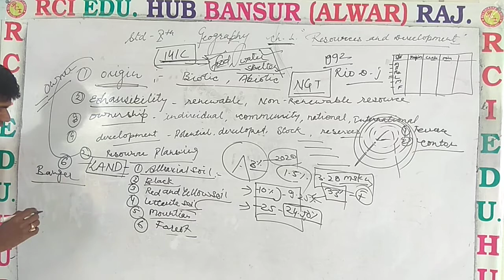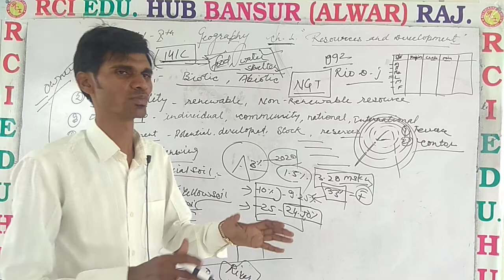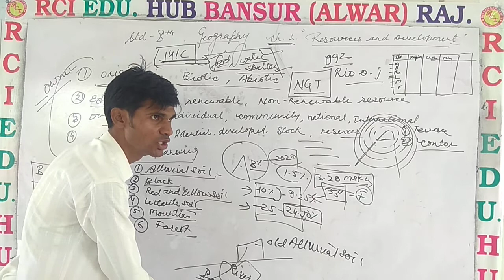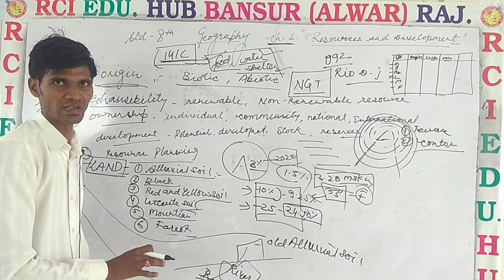resource development 2 ll Rci Edu. Hub Bansur Alwar Raj.ll by vikram sir